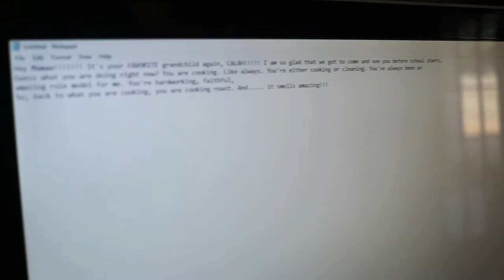End of Summer Road Trip - Episode 1- Going To Tyler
The final weekend of summer is a crazy one.  Conroe, Tx to Tyler, Tx.  Tyler, Tx to New Orleans, La.  New Orleans, La to Conroe, Texas.  Hope you enjoy this mini-series!